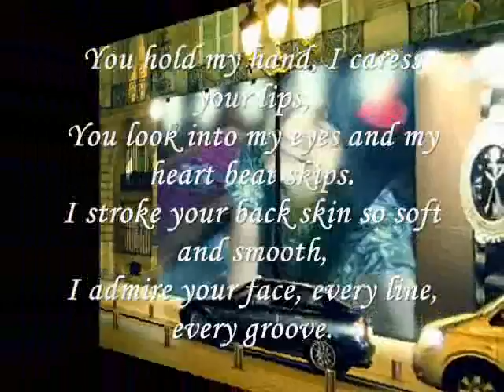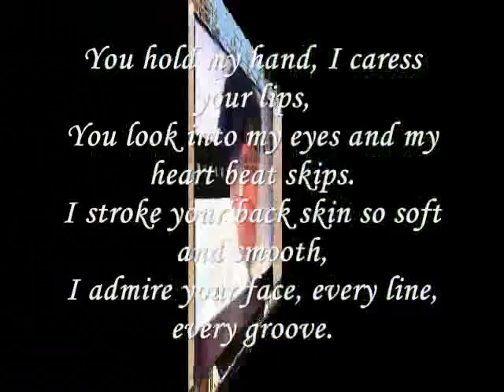Miftachul Wachyudi (Yudee) - every line, every groove-Miftachul Wachyudi (Yudee)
do.
do so
Money is an excellent servant, but the host
very bad.